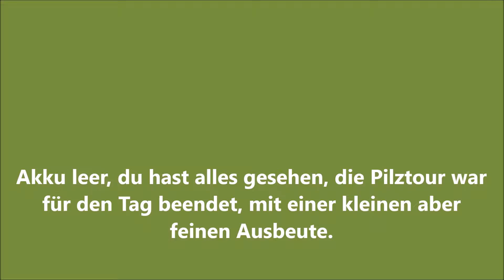Pilze - Nahrung aus dem Wald mit Conny Keule unterwegs in der herbstlichen Rhön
Heute nehme ich dich mit in den Wald und schauen wir mal, was uns da alles so vor die Linse hüpft. Welche Pilze schon rausgekommen sind, welche essbar sind und welche du besser stehen lässt.
Nicht nur Pilze sind mir im Wald begegnet, sondern auch andere Tierchen - ja du hast richtig gelesen, Pilze werden nämlich von einigen Wissenschaftlern eher den Tieren zugeordnet, als dem Pflanzenreich ;-)